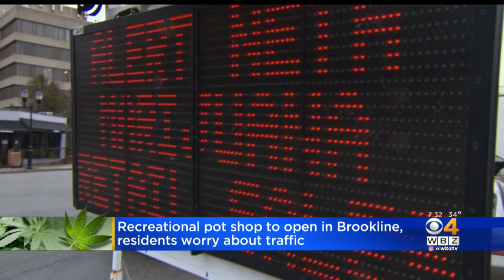First Pot Shop In Greater Boston Opens In Brookline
WBZ-TV's Tashanea Whitlow reports.